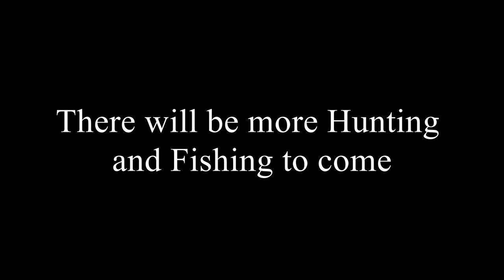PA Bowhunting 2017 Doe Kill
I managed to take a nice doe on the first day our our PA bow season, this was my first time filming a hunt were I was able to harvest an animal, I hope you all enjoy, shot ended up hitting high but she died within minutes.